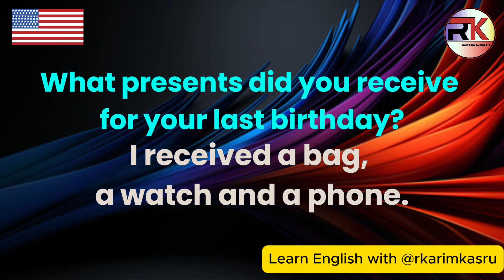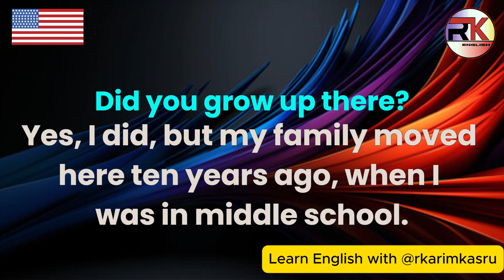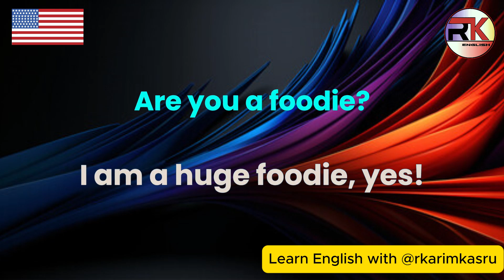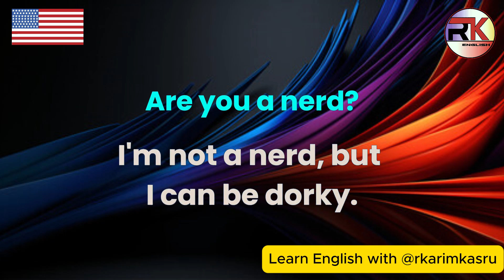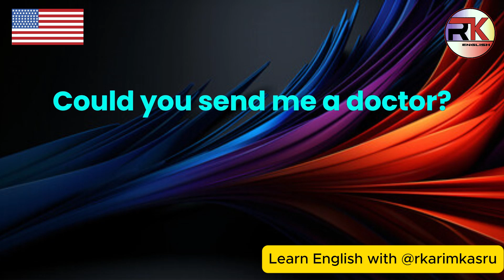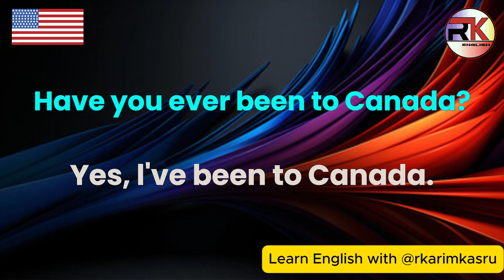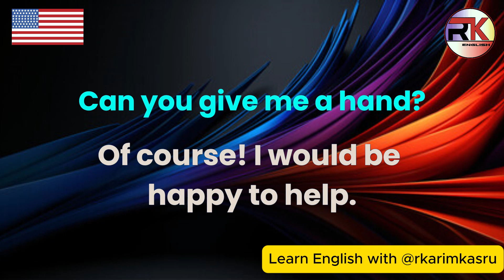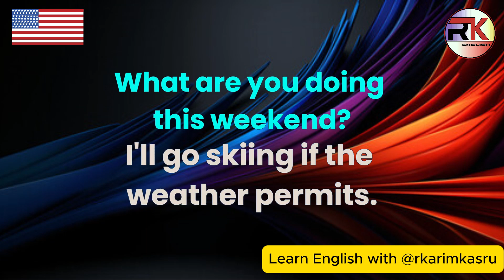Improve Your English Skills with Daily Conversations to Speak English Fluently - Lesson322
Are you looking to improve your English speaking skills and become fluent in everyday conversations? Look no further! In this video, titled "Improve Your English Skills with Daily Conversations to Speak English Fluently," we provide you with the tools you need to enhance your communication abilities through engaging and practical dialogues. Whether you're a beginner or an intermediate learner, this video is designed to help you practice English naturally and confidently..

What You’ll Learn: This video focuses on realistic daily conversations that you can use in real-life situations. By listening to and practicing these dialogues, you’ll improve your vocabulary, pronunciation, and overall fluency. The conversations cover a wide range of topics, from common greetings and casual talks to more complex discussions. These conversations are tailored to improve your comprehension skills, enabling you to understand and respond to native speakers with ease.

Practice Speaking Like a Native: One of the key aspects of mastering a language is the ability to speak fluently and naturally. This video introduces phrases and expressions that native English speakers use in everyday conversations. By incorporating these into your own speech, you’ll sound more confident and natural. The pace of the conversations is adjusted to ensure you can follow along, making it easy to pick up new phrases and understand how to use them in context.

Who Is This Video For? This video is ideal for anyone looking to improve their English speaking skills:

Beginners: If you're just starting out, this video will help you grasp the basics of daily communication and build a strong foundation.
Intermediate Learners: If you already know some English but want to enhance your fluency, these practical conversations will help you level up.
Advanced Learners: Even if you're already comfortable speaking English, the natural phrases and expressions included in this video will help you speak more like a native speaker.
Why Practice Daily Conversations? Daily conversations are a crucial part of mastering any language. They help you:

Boost Confidence: The more you practice, the more confident you’ll become in expressing yourself in English.
Enhance Vocabulary: Learn new words and phrases that are commonly used in everyday situations.
Improve Pronunciation: Listening to native speakers helps you mimic their pronunciation and tone, making your speech clearer and more accurate.
Strengthen Listening Skills: By engaging with daily conversations, you’ll sharpen your ability to understand different accents and speeds of speech.
How to Get the Most Out of This Video:

Listen and Repeat: Pay close attention to the dialogues and repeat after the speakers. This will help you improve both pronunciation and fluency.
Practice Speaking: Try to incorporate the phrases you learn into your own conversations. The more you practice, the more natural they will feel.
Replay and Review: Don’t hesitate to rewatch sections of the video to fully understand the phrases and expressions. Repetition is key to mastering any language.
At rkarim kasru, our mission is to help you speak English fluently and confidently. With regular practice and the right tools, you’ll notice significant improvement in your speaking abilities.

Let’s get started and take your English to the next level!